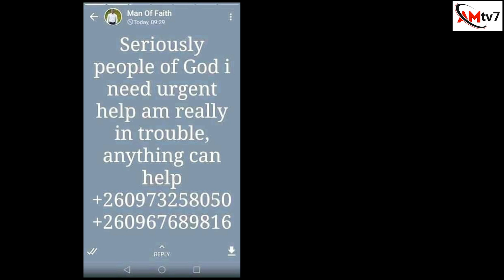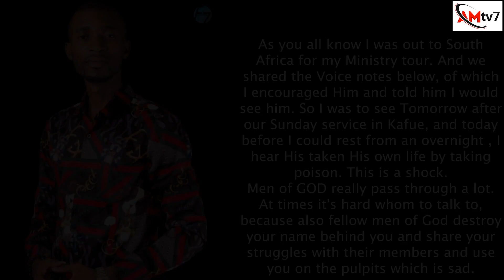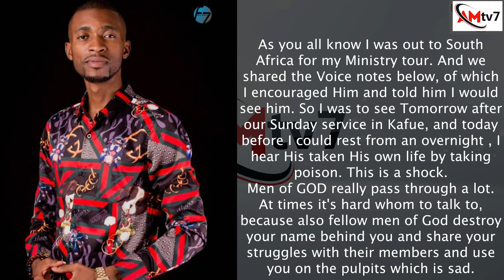EXCLUSIVE VIDEO: PROPHET COMMĪ̂TS ŜUICIDÊ DUE TO DEBT AND RENT, SAYS PLEASE TAKE CÂRE OF MY FAMILY